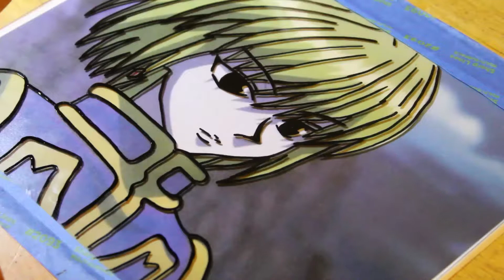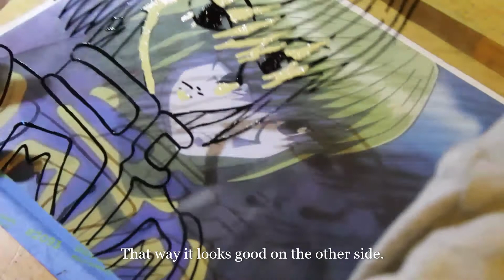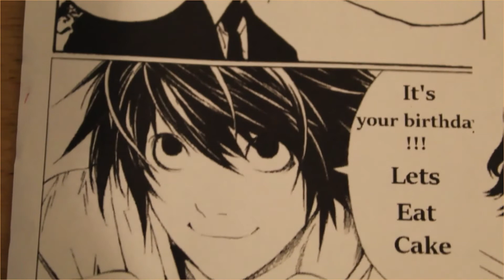ANIME GLASS PAINTING ~Tutorial🌸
(づ｡◕‿‿◕｡)づ 🍪 open to eat the cookie

(っ˘ڡ˘ς)

✨This was my FIRST anime glass painting, I did Kurapika from HunterxHunter, I'm really happy with how it turned out!
Comment any tips!

✨ Comment what Characters I should do next!

Happy Birthday if you're reading this 🎉

If you're interested in these paintings I'm currently working on an Etsy shop, I'll link it down when its completed.

🎶- Chcolate (Prod. by Lukrembo)